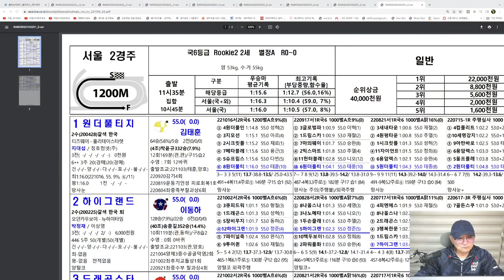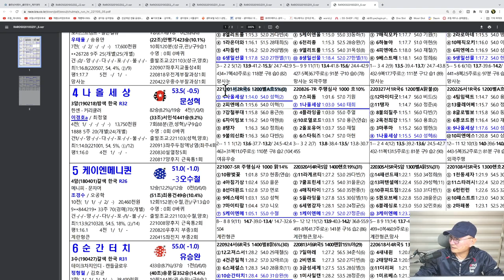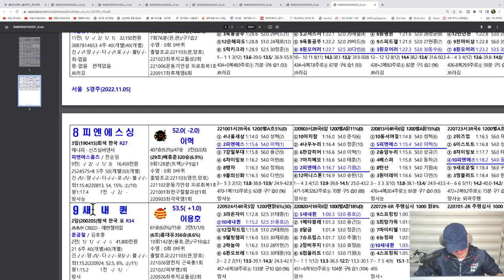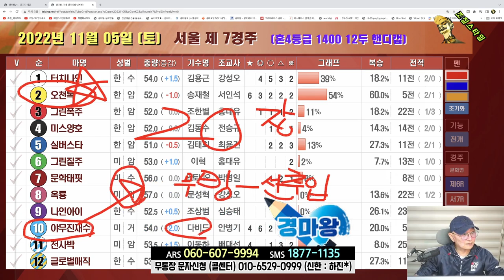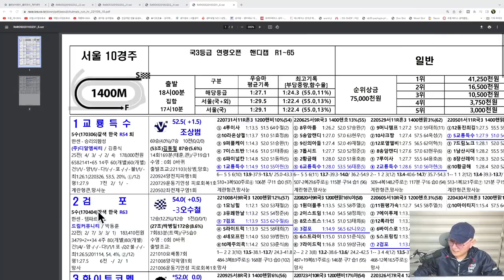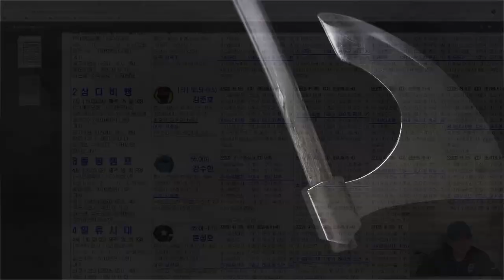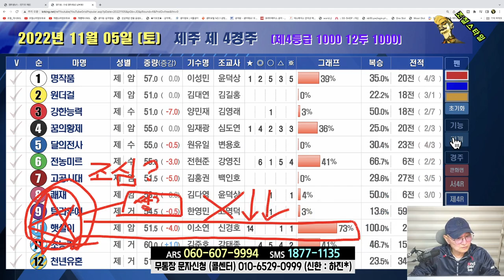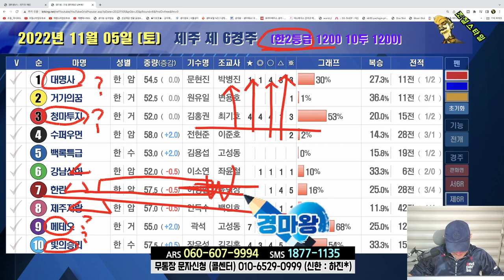[경마] 조철스타일 경마/ [11/5/토요] 실전베팅 / 징검다리 UCC